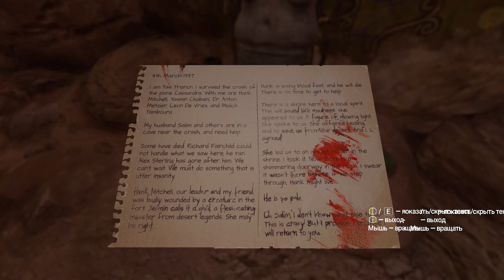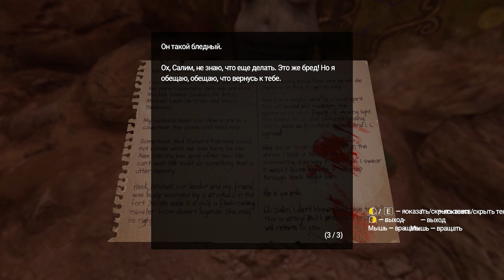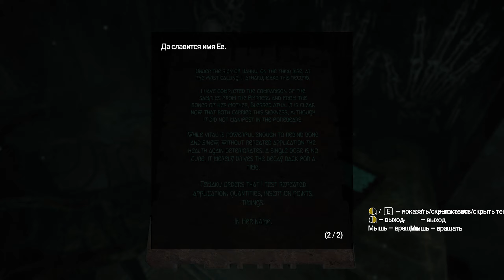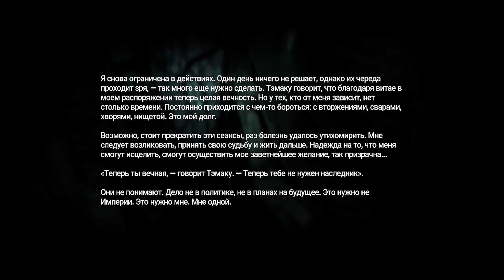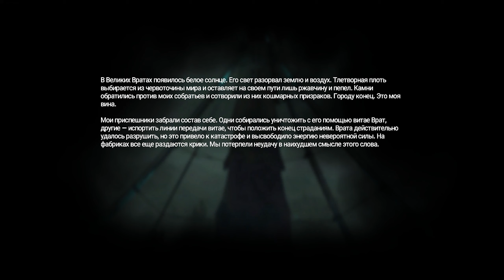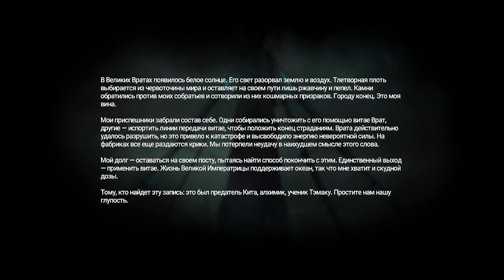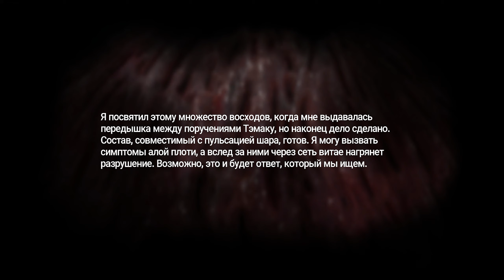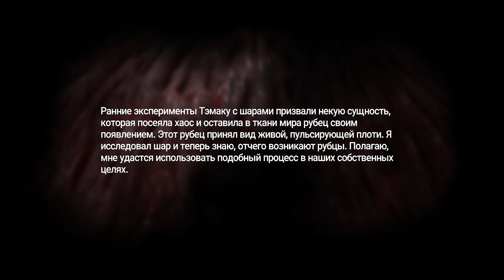AMNESIA: REBIRTH | Прохождение Часть 4 - СФЕРА (АМНЕЗИЯ)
Прохождение Amnesia: Rebirth на русском языке на PC в разрешении 2K (1440p60). Уровень сложности: Дефолтный. Плейлист Amnesia Rebirth